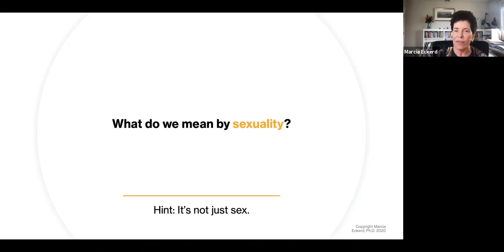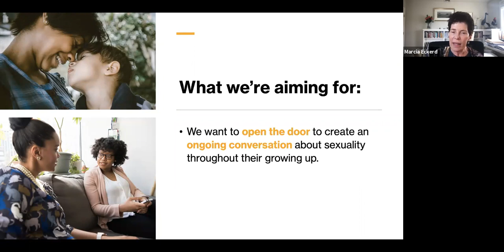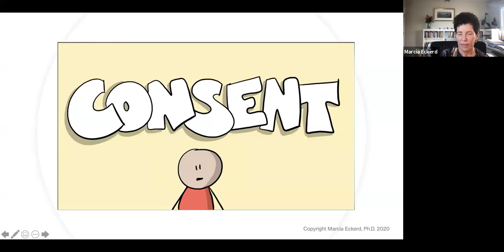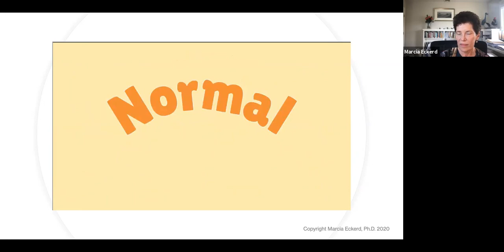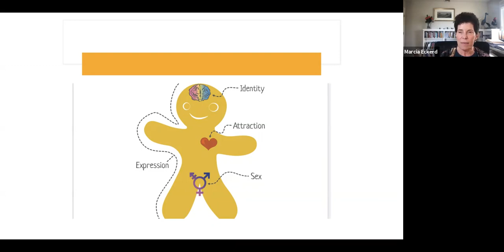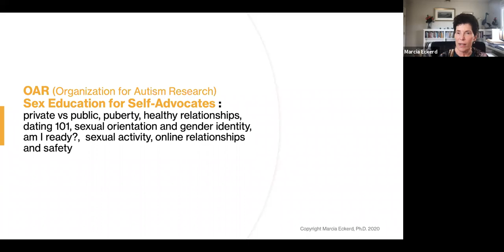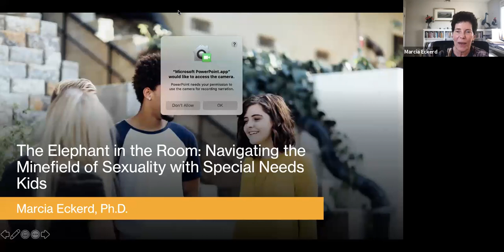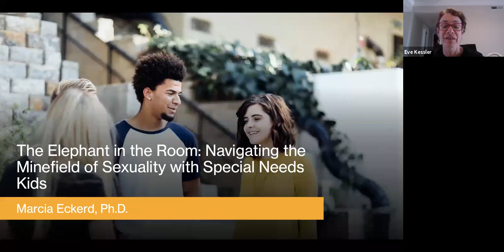The Elephant In the Room; Navigating the Minefield of Sexuality for Kids With Special Needs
Issues of sexuality are confusing for all kids. For our kids with special needs— pre-adolescents to young adults— understanding their own sexuality can be especially challenging. Their bodies mature faster than their social/emotional processing, and they commonly lag behind their typical peers in understanding subtleties and social cues. In addition, they often lack the kinds of peer relationships others their age rely upon for shared information. They are, therefore, vulnerable to an array of potential problems— from misconceptions about sexual identity and feelings of shame to possible harassment accusations and being targets of sexual assault.

Marcia Eckerd, PhD, a licensed clinical psychologist specializing in autism spectrum disorders and anxiety, will discuss how we can help our kids understand their own sexuality and needs and how to interact safely with peers.